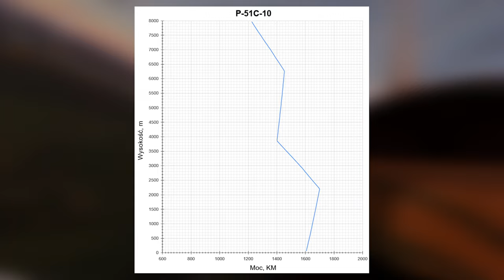Kosa Na Kamień - P-51C